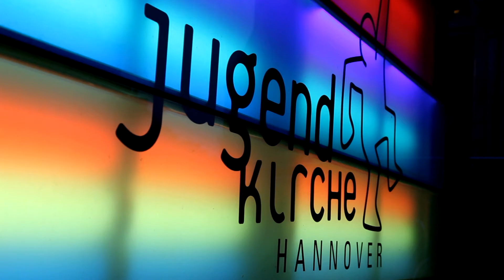Kirche² -- Preacher Slam (extended version)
Preacher Slam am Vorabend des Kongresses Kirche².